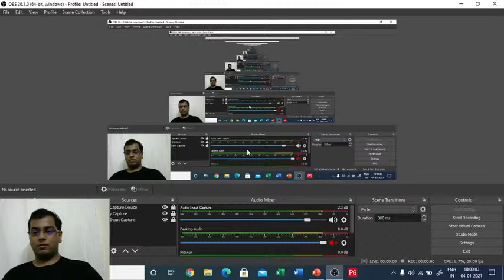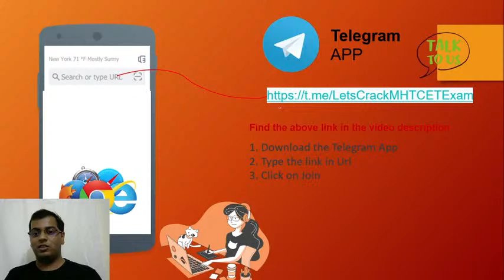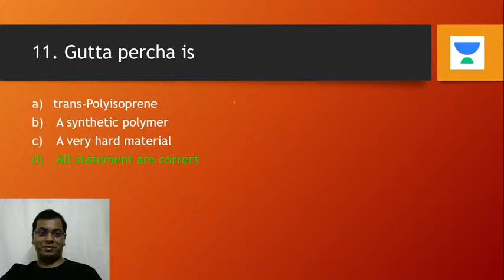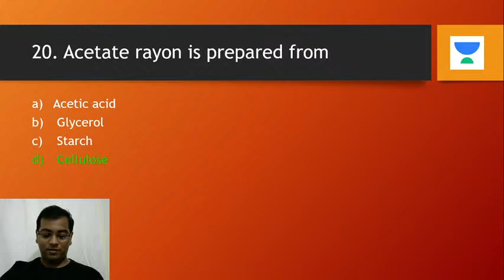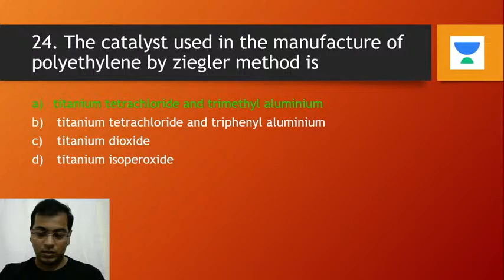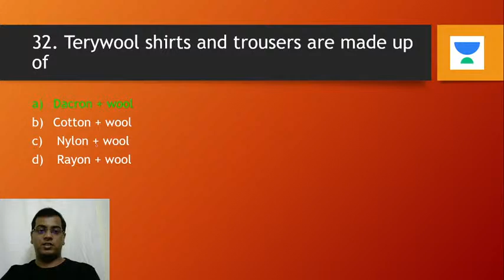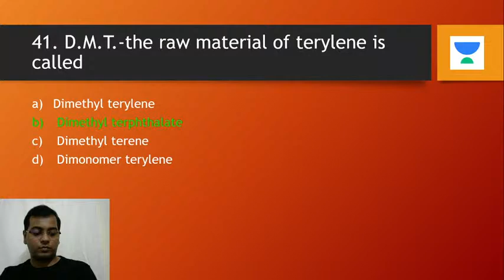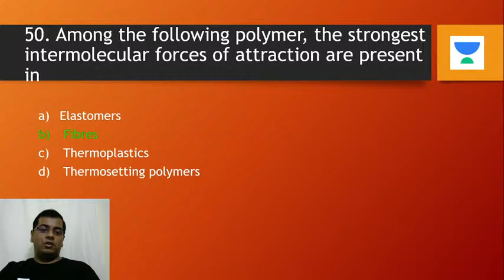Polymer Chemistry MCQs | Target Top 100 Ranks MHT CET 2021 | Junaid Haju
This Session is Based on Polymer Chemistry MCQ for Target Top 100 Ranks MHT CET 2021 by Junaid Haju. Learn with him, the exam-oriented questions.

Unacademy Subscription Benefits:
1. Learn from your favorite teacher
2. Dedicated DOUBT sessions
3. One Subscription, Unlimited Access
4. Real-time interaction with Teachers
5. You can ask doubts in the live class
6. Limited students
7. Download the videos & watch offline